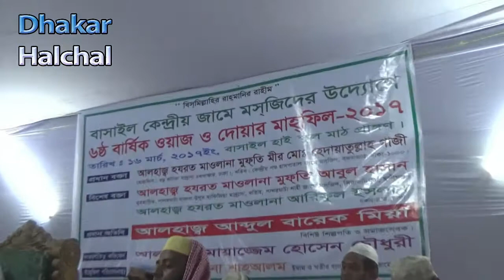মুন্সিগঞ্জের মাহফিলে আলহাজ্ব মাওলানা মুফতি মীর হেদায়েতুল্লাহ গাজী